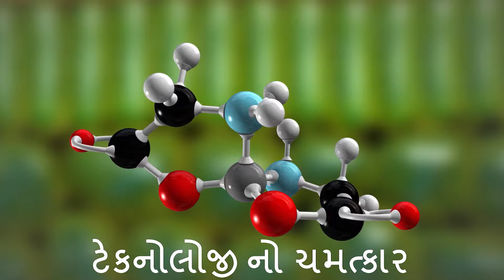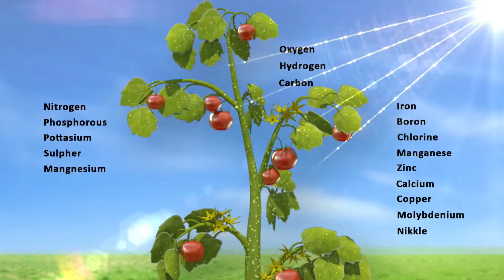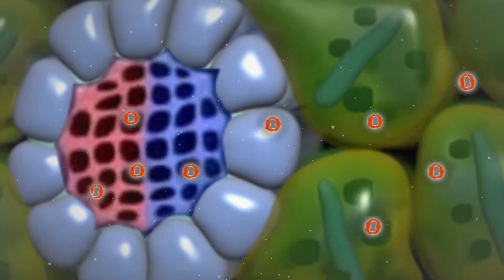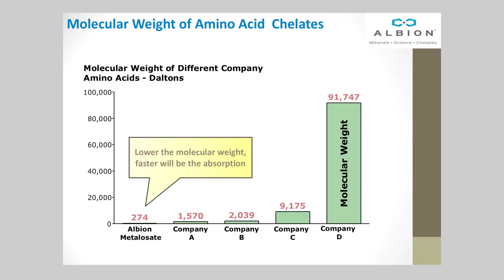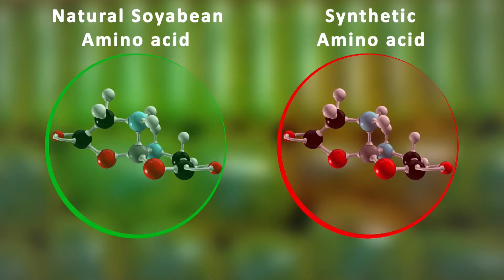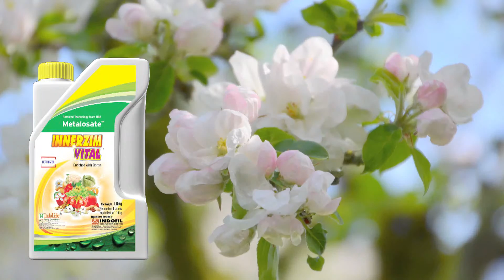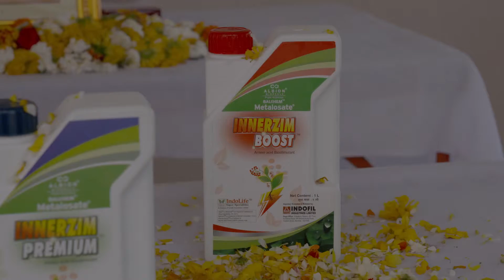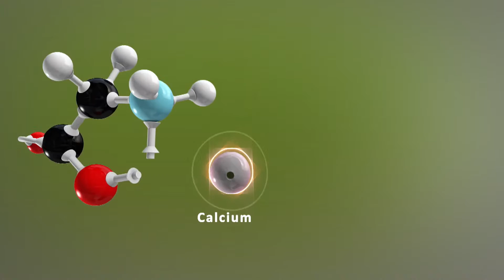INDOLIFE | ALBION INDOLIFE | Crop Energy | Fruit Energy | Green Energy | Vital Energy (Gujarati)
IndoLife is pioneering in bringing the new technology at the farmers from where IndoLife introduced four versions of Metalosate technology by the brand name of Innerzim Premium, Innerzim Boost, Innerzim Zest & Innerzim Vital. All these products are very much different with key USP of Nutrition DeliveredTM which ensures the delivery of nutrition at the desired place with the help of Metalosate technology which is the patented technology.

Innerzim premium is the multi mineral based product which is recommended at early balance growth of the plant, Innerzim Boost which play crucial role in cell division & structuring contains calcium, whereas Innerzim Zest which is enrich with Zinc play pivot role in synthesis of more than 300 enzyme resulted into the establishment of seedlings in early stage, Innerzim Vital which consist of Boron and as we know Boron is very much required for the pollen tube elongation and flower retention. All the Innerzim range of products are suggested to use in paddy, cotton, vegetables, plantation, orchards like apple, citrus, mango, etc, grapes, tomato, chili, onion, other field crops.